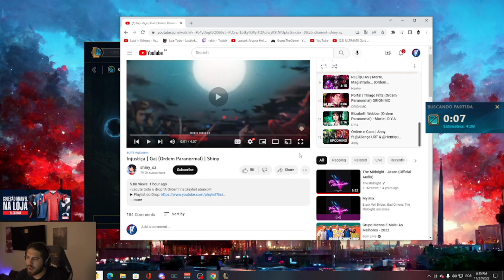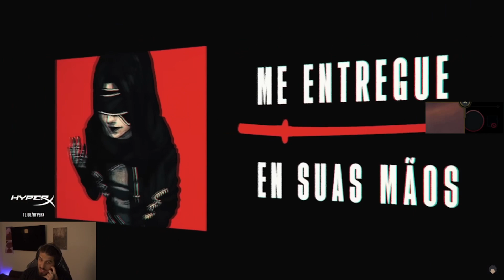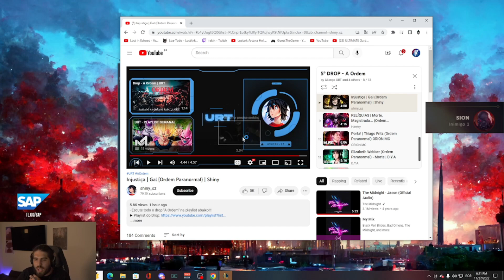RAKIN REAGINDO AO DROP DO GAL!!! (Injustiça)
✨Contexto: Rakin acabou reagindo ao evento de Drop de Ordem paranormal, aqui está ele reagindo a música do Gal!!!

📌Clipe do dia:
27/11/2022